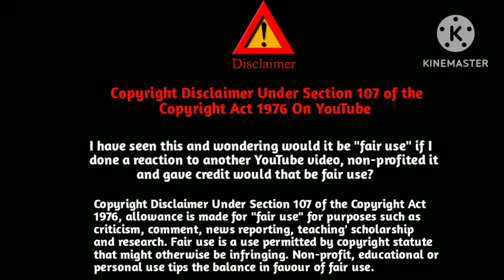Pathu Thala Official Trailer Reaction Malaysia indian boy, Silambarasan TR, Gautham Karthik, AR Rahm